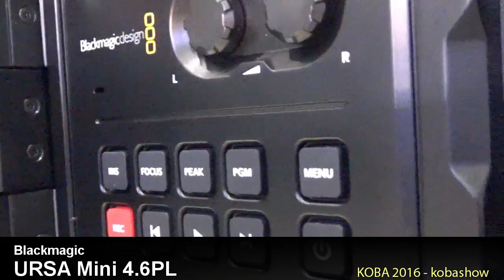Blackmagic URSA Mini 4.6 PL : KOBA 2016 Sketch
KOBA 2016에 전시된 Blackmagic URSA Mini 4.6 PL 영상입니다.